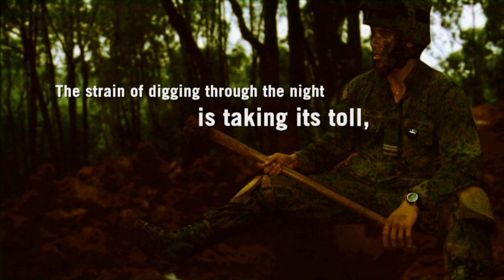Ep 8: Digging for Strength, Part II (Every Singaporean Son II - The Making of an Officer)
Night falls on the cadets defending the hill. Shawn and his section commander Kyser battle mental and physical exhaustion while racing against time to prepare for an imminent enemy attack.

Produced and directed by Dom Ow.
A Project Peanut/ One Dash 22 production for MINDEF.